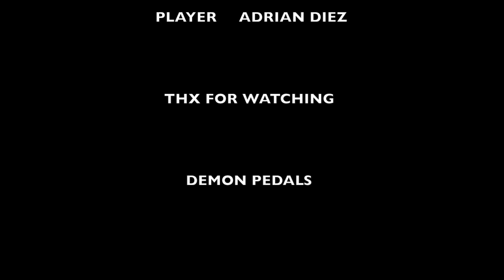Vahana Boost in C-Tuning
Here is a short video of what the Vahana Boost sounds like, when it's played with a Fano RB6 in C-Tuning.

Gear used to create this Sound: Fano RB6, Vahana Boost, Matamp GT120 from '76, Orange 4x12 with Celestion Creamback and V30, Shure SM57
Guitar played by Adrian Diez